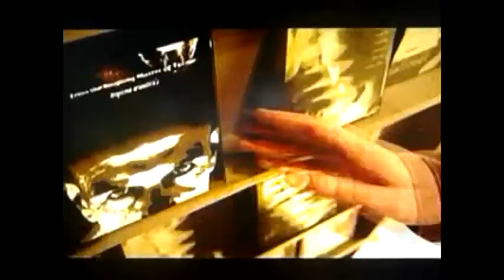Opening to tom and jerry the greatest chases 2001 DVD